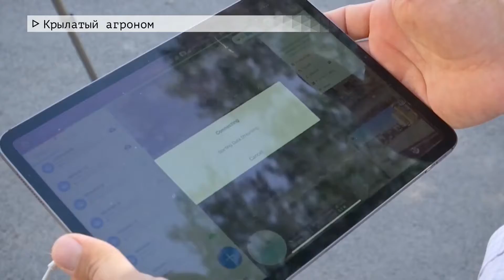Время местное Эфир: 23-08-2021 - Крылатый агроном